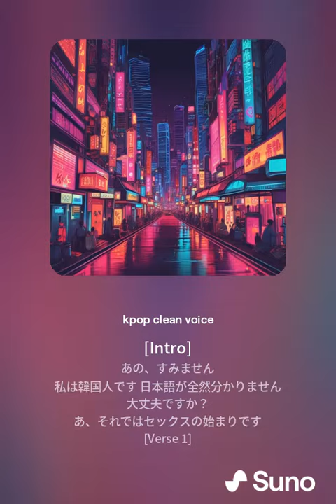あの、すみません